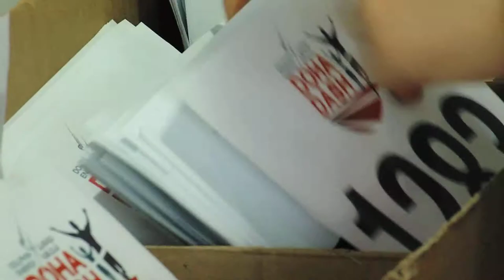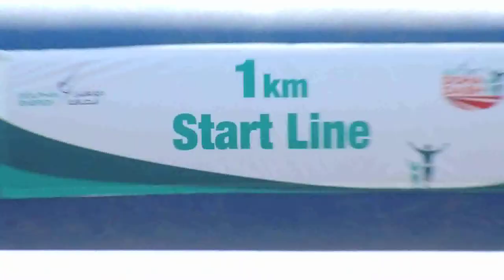Dolphin Energy Doha Dash 2013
The inaugural Dolphin Energy Doha Dash, celebrating Qatar National Sport Day at the Losail International Circuit - 12th February 2013.